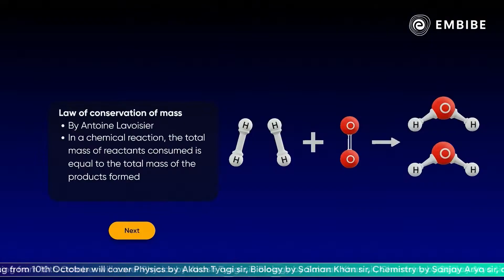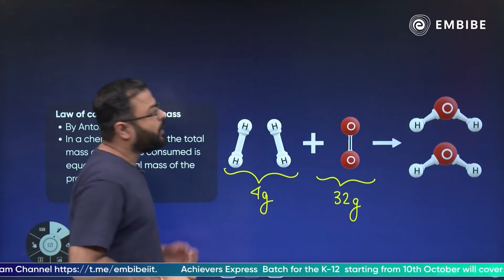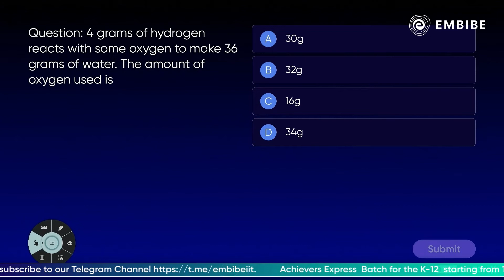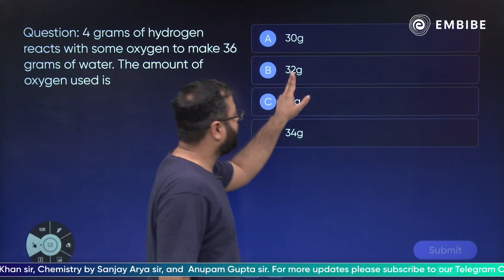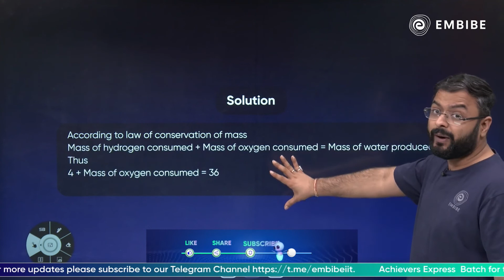Law of Conservation of Mass with Examples | Anupam Gupta IIT Delhi | CBSE Chemistry | Embibe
Embibe brings you a video on chemistry.
Watch this video to learn the Law of Conservation of Mass with Anupam Gupta IIT Delhi.
Anupam Gupta sir is an IIT Delhi alumni and has an experience of 9+ years.

This video covers the concept of the law of conservation of mass with examples